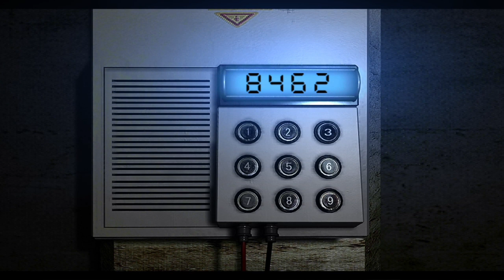Resident Evil HD Remake Laboratory Computer Password, Slide Show Password and Power Room Key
While various things change from difficulty setting to character selection, the computer codes and B-2 Slide Room wall unit code are always the same.

Computer Login: John
Password: Ada
B-2 Password: Cell
Cell is found by arranging the X-Rays in alphabetical order. You get a picture of a C(olon), E(esophagus), L(iver) and L(ung).

The wall unit in the room on B-2 where the Power Room Key is located is always 8462. This password is gained by Using the slide filter in the slide projector on level B-2 of the Laboratory. The passcode is located on the final slide and is indistinguishable from all the random numbers without the filter in place.